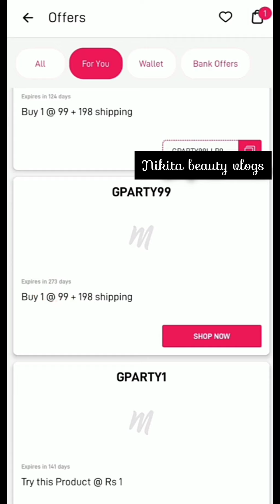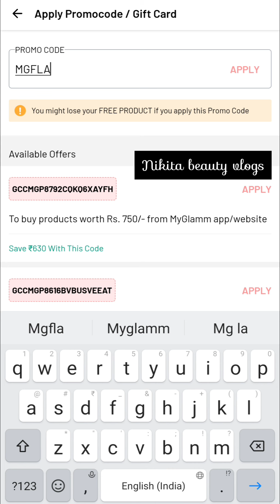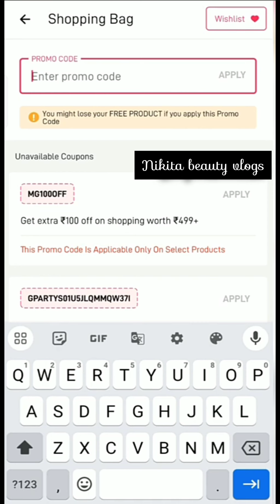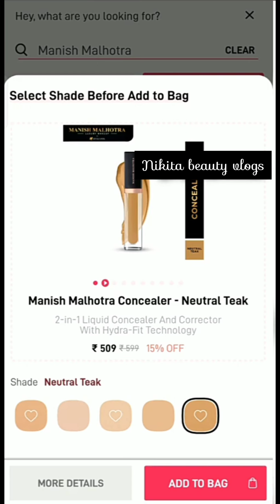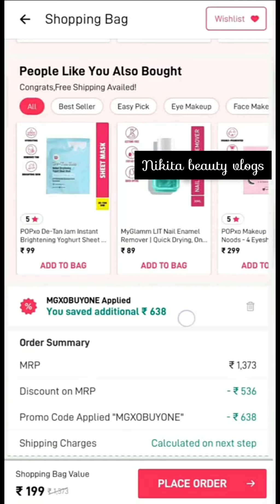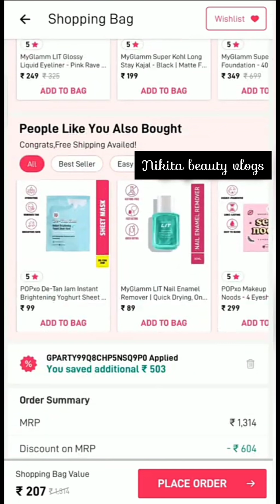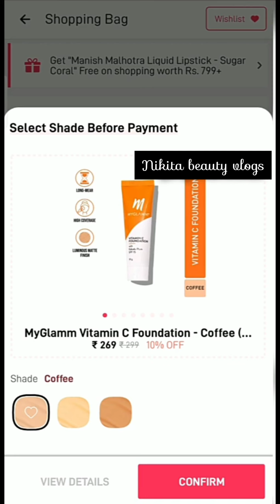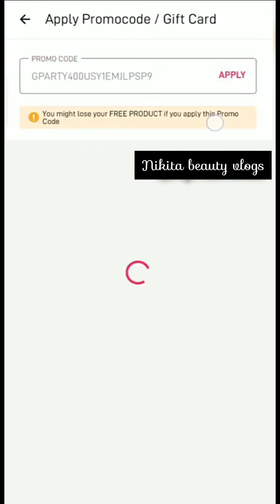Myglamm Unlimited Loot offer | Manish malhotra products loot deal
Manisha malhotra,Manisha malhotra foundation,manisha malhotra

link👇👇!

Thanks
Nikita beauty vlogs